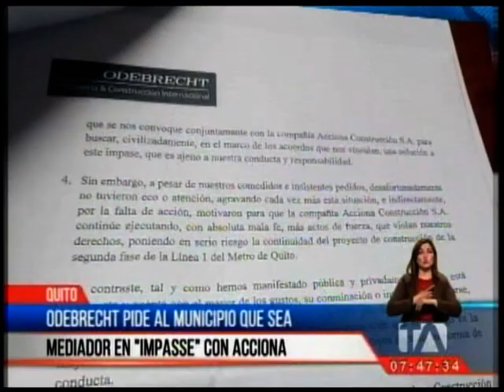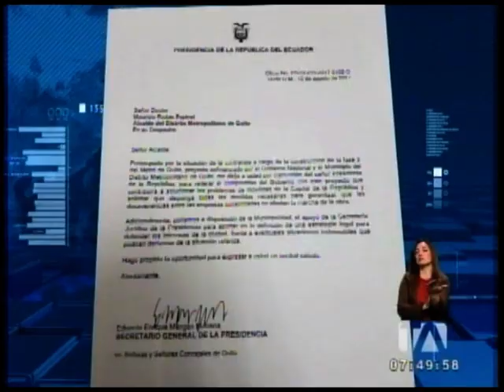Odebrecht pide al Municipio de Quito que sea mediador en "impasse" con Acciona